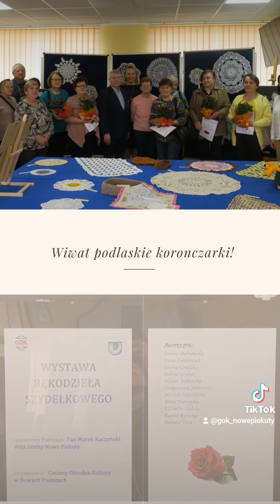"Wystawa rękodzieła" w Gminnym Ośrodku Kultury w Nowych Piekutach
Zapraszamy do obejrzenia "Wystawy rękodzieła" online.

W sobotę 25 marca 2023 roku w Gminnym Ośrodku Kultury w Nowych Piekutach odbyło się uroczyste otwarcie „Wystawy rękodzieła”. Zebrane prace wykonane zostały metodą szydełkową. Swoje wyjątkowe dzieła sztuki zaprezentowało 11 koronczarek z Gminy Nowe Piekuty - Panie Janina Dąbrowska, Irena Fiedorczuk, Janina Grodzka, Felicja Grycuk, Halina Jabłońska , Małgorzata Jabłońska, Mariola Kaczyńska, Anna Niemyjska, Elżbieta Olędzka, Regina Rybicka, Danuta Żera.
Pasjonaci sztuki przybyli tłumnie. Na otwarciu można było porozmawiać z autorkami dzieł, a swoją obecnością spotkanie uświetnił Pan Marek Kaczyński Wójt Gminy Nowe Piekuty.
Na wystawie można zobaczyć obrusy, serwety, serwetki, narzuty, torebki, zabawki, elementy ubioru oraz ozdoby. Tradycja zaplatania nici niewielkim przyrządem zakończonym haczykiem jest na Podlasiu tak stara, jak splecione na tym trenie kultury. Ludzie związani z regionem to miłośnicy i wytwórcy rękodzieła, a prace wyplatane na szydełku to dziedzictwo, które obok innych podlaskich tradycji należy pielęgnować i uchronić przed zapomnieniem.
Pan Marek Kaczyński Wójt Gminy Nowe Piekuty objął wystawę Honorowym Patronatem, a sam zbiór dzieł wykonanych na szydełku zorganizowany został w ramach „Spotkań ze sztuką regionalną” realizowanego do końca kwietnia 2023 roku projektu „Same plusy 60+”, współfinansowanego ze środków Europejskiego Funduszu Społecznego.
Wystawę w Gminnym Ośrodku Kultury w Nowych Piekutach oglądać można do końca kwietnia.